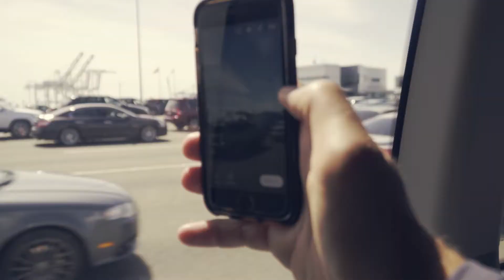OMBAC Away Days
A moody look into the travel days of the Pacific Rugby Premiership.